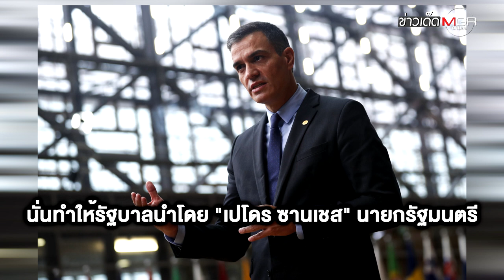"มาดริด" จ่อฝืนใจปิดเมือง! หลัง "สเปน" สั่งเข้มป้องกันโควิด-19 ระบาดรอบ 2